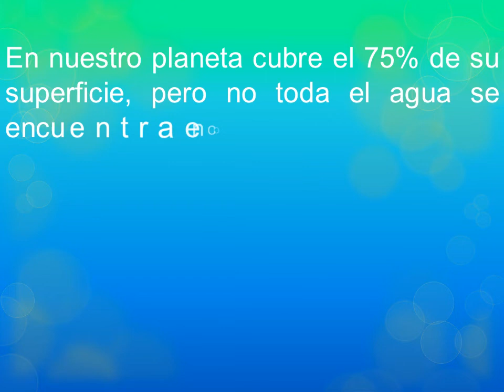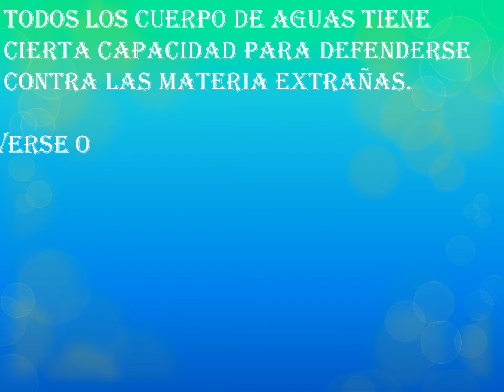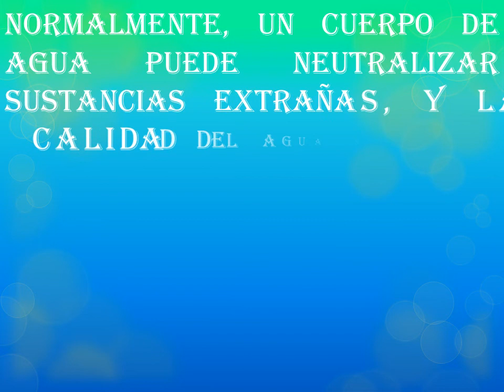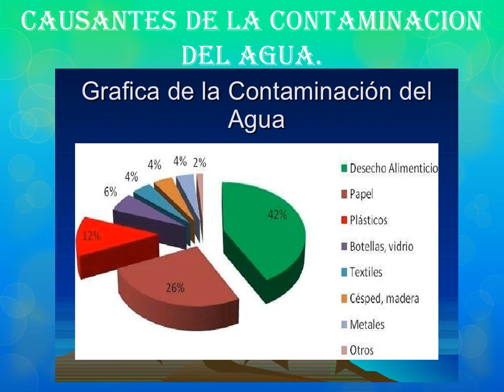la contaminación del agua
un vídeo consciencia donde se explica que es la contaminación, las causas que la provocan y el daño que le haremos a través de los años.

PROYECTO DE ECOLOGIA.
ESCUELA: CBTIS 85
GRADO Y GRUPO: 4ALV
TEMA: LA CONTAMINACIÓN DEL AGUA
PROFESOR: GONZALO OCHOA